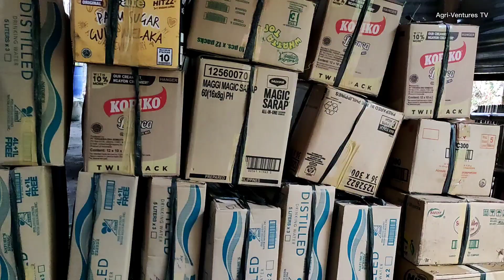Mombasa and Mulato Ⅱ Grass Bulk Order Bound to Toledo City, Cebu | Goat Farming in the Philippines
Mombasa Grass and Mulato II Comparison

MOMBASA GRASS - is an African grass from Tanzania and named after the city of Mombasa in Kenya. It is a very fast-growing grass, and about 2-4x fast-growing compared to Mulato II, Napier and other grass. No other weed or grass have outgrown Mombasa grass on our farm, thus making it a good weed suppressant.

✔️Recommended for cut and carry
✔️Can tolerate light managed grazing
✔️Fast-growing (2.5mos after transplant) and 20-30days harvest interval thereafter.
✔️High-palatability
✔️Weed Suppressant
✔️Drought-tolerant
✔️Agroforestry initial ground cover while establishing canopy
✔️Good for silage
✔️ Shade-tolerant (Can tolerate 60-70% shade, but slower growth rate)
Leaves - 0.8-2m tall ,  2-4cm width
Crude Protein: 12-16% on good soils
                            8-12% on poor and acidic soils

MULATO II GRASS - is a three-way Brachiaria hybrid (Brachiaria ruziziensis × Brachiaria decumbens × Brachiaria brizantha). Mulato II is the result of three generations of crosses and screening carried out by CIAT’s tropical forages project in 2004.

It took us 6months of research on pasture improvement before we found out about this grass. We wanted a crop suitable for rapid rotational grazing similar to Johnson grass of continental US.

✔️Good for rotational grazing
✔️Grazing-resistant
✔️5-6mos grazing ready and grazed every 30 days.
✔️Palatability
✔️Weed Suppressant at 6mos. after establishment
✔️Above-average drought-tolerance

Leaves - 1m tall ,  1-2cm width
Crude Protein: 12-18% on good soils
                           10-14% on poor soils

Both plants have good drought-tolerance and can survive with only 8-35 hrs of rainfall annually.

GOAT FARMING |  GOAT MANAGEMENT |  PASTURE MANAGEMENT  |  MOMBASA GRASS